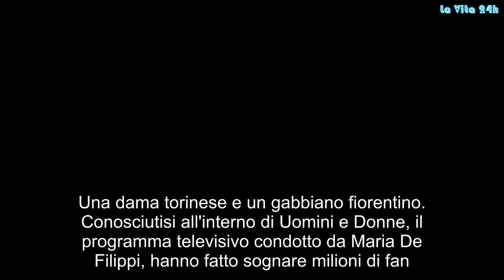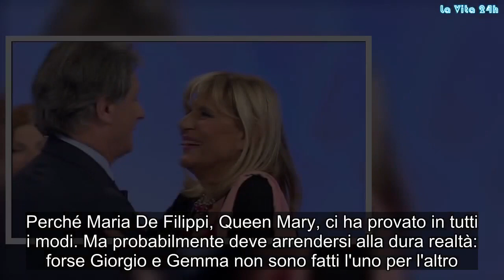“La mia nuova vita”. Giorgio spiazza Gemma Galgani e Maria De Filippi. L’annuncio | La prove del not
Una dama torinese e un gabbiano fiorentino. Conosciutisi all'interno di Uomini e Donne, il programma televisivo condotto da Maria De Filippi, hanno fatto sognare milioni di fan. Otto mesi di relazione, una storia d'amore da vivere tutta d'un fiato. Poi, improvvisamente, la rottura. Fine dell'idilliaco rapporto. Forse per gelosia e la paura di un possibile tradimento. Gemma Galgani e Giorgio Manetti: quando dici Uomini e Donne Trono Over, pensi subito a loro e alla loro storia. Perché Maria De Filippi, Queen Mary, ci ha provato in tutti i modi. Ma probabilmente deve arrendersi alla dura realtà: forse Giorgio e Gemma non sono fatti l'uno per l'altro. Con buona pace dei fan che da mesi 'fanno il tifo' affinché Cupido possa colpire e far scattare la scintilla definitiva. Si aspettava l'estate 2018 per poter sognare il ritorno. Invece, stando a quanto dichiarato da Giorgio, i progetti del gabbiano fiorentino sono ben diversi...
Sì, perché  Manetti sembra ponto a dire addio al parterre di Uomini e Donne Trono Over, e di conseguenza a Gemma Galgani, in favore di nuovi progetti lavorativi. Il fiorentino, infatti, ha annunciato di essere pronto a dare il via una nuova avventura che dovrebbe partire il prossimo 17 settembre. Di cosa si tratta? Per il momento, da parte dell’ex cavaliere del trono over, solo qualche dichiarazione sibillina, tra cui una risposta a una fan piuttosto curiosa. Giorgio, infatti, ha postato un'immagine di Las Vegas: i follower si sono domandati se questo luogo possa essere collegato, in qualche modo, ai suoi prossimi progetti. Manetti ha risposto così.
Il gabbiano di Firenze ha così risposto a chi gli ha chiesto maggiori informazioni in merito:  "Carissima! Las Vegas è solo una delle mete del Giorgio Manetti Lifestyle... wait and see! Bacio".  Giorgio Manetti, dunque,  è pronto a girare il mondo per lanciare il suo stile di vita come un vero e proprio influencer. Almeno, questa sembra essere il suo nuovo progetto di vita. Con un 'reality-on-the-road': Giorgio, però, ha garantito che continuerà a rimanere in contatto con il suo pubblico, forse ancora più di prima. Questo potrebbe far pensare a viaggi anche in Italia. E l'avventura a Uomini e Donne?
Giorgio Manetti non tornerà, quasi sicuramente, negli studi del programma televisivo condotto da Maria De Filippi. La nuova stagione, che prenderà il via a partire da inizio settembre, dovrà contare su una nuova storia d'amore e mettere 'off' quella tra Giorgio e Gemma. In tutto ciò, i rumors sui tradimenti con Tina Cipollari - uno dei motivi scatenanti della rottura - continuano a circolare con insistenza. L'uomo ha ammesso che tra lui e l'opinionista c'è sempre stata una grande simpatia, un ottimo rapporto, ma niente di più. Gossip, # LaVita24h,